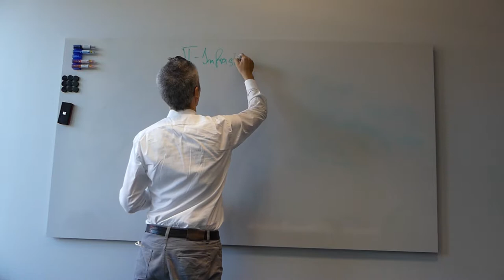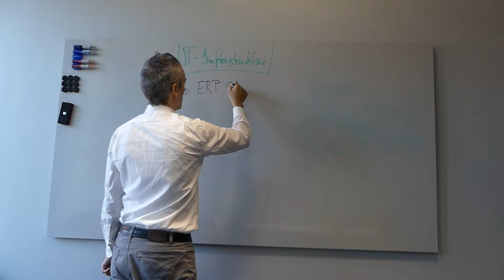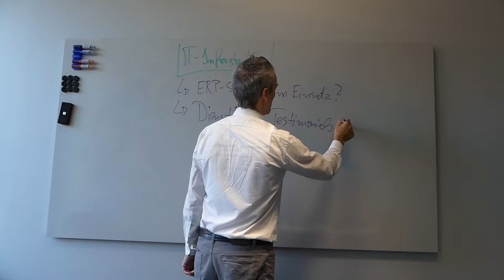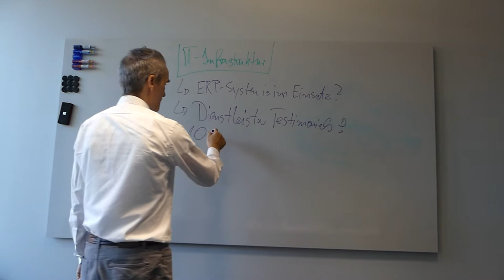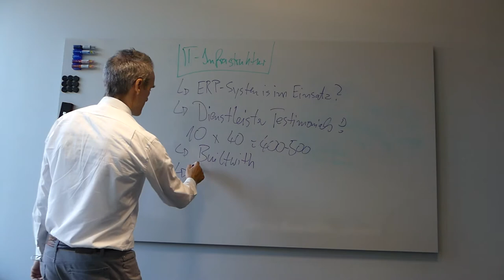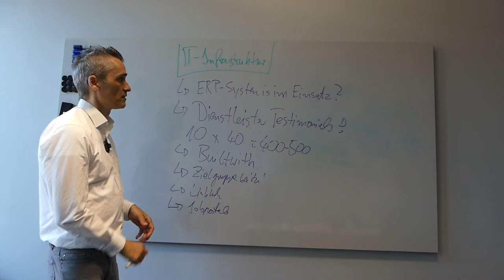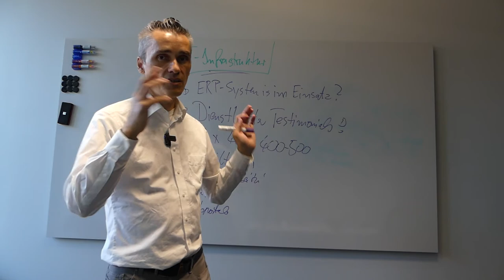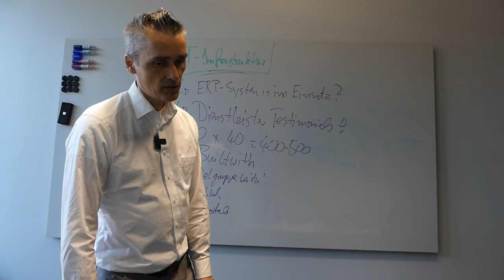B2B Neukundenakquise Premium Tipps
Achtung extrem wichtiger premium Tipp für die Zielgruppen Definition in der Telefonakquise!  Du bist Inside-Sales Manager, IT-Dienstleister, Vertriebsleiter, Systemhaus Inhaber, Softwareentwickler und unzufrieden mit deiner aktuellen Situation an Aufträgen?  ✅ Dann Buche jetzt Deine 30-minütige GRATIS Strategie-Session

01:08 -  Welches ERP System ist im Einsatz?
02:06  -  Tipp - Testimonials von Dienstleistern
04:15 - Von 500 auf 15.000 Firmen die Navision haben.. ?